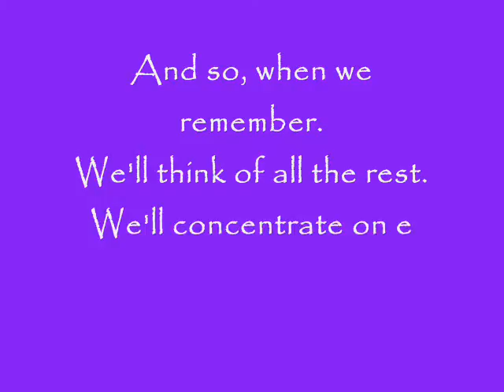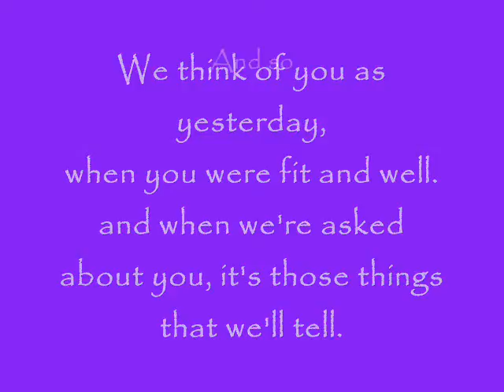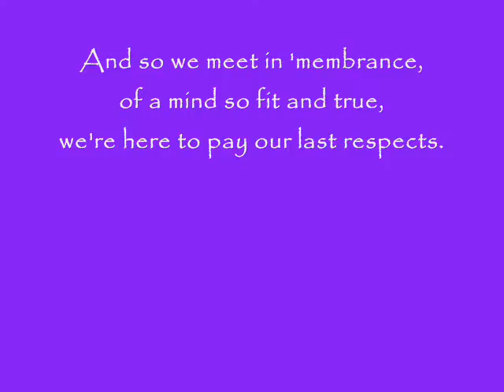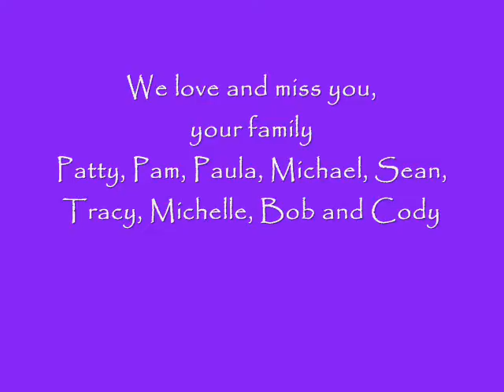In Loving Memory of our Mother 1920-2011.wmv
This video is in loving memory of our Mother and Nana, who suffered from alzheimers for 16 years. May she be in peace. Love you Mom